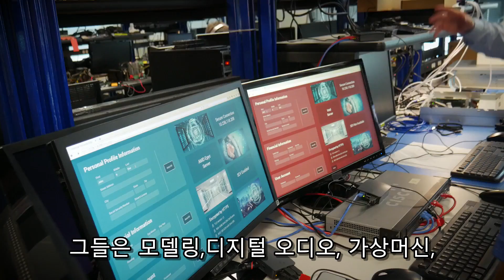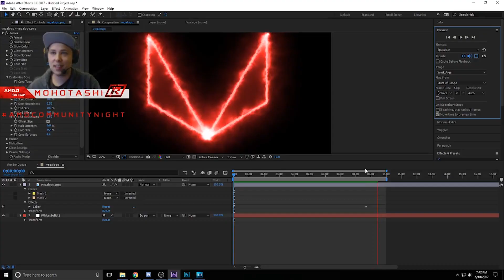[한글자막] Who is AMD Ryzen™ Threadripper™ for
의역이 많습니다. 첫자막입니다.

앞으로 시간되는대로 한글자막영상 제작 예정입니다.